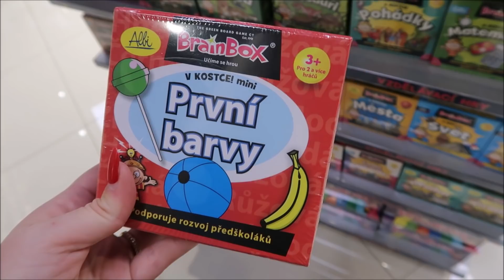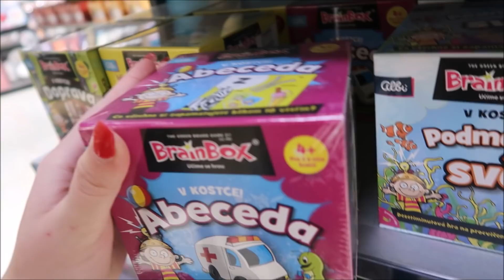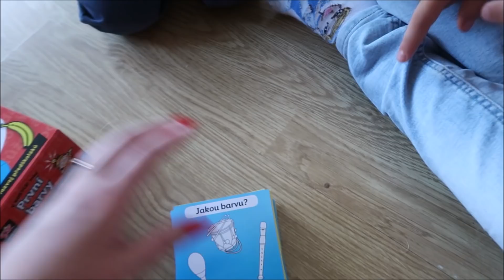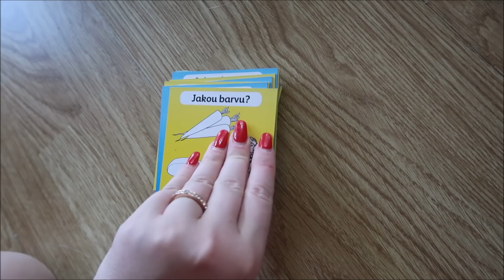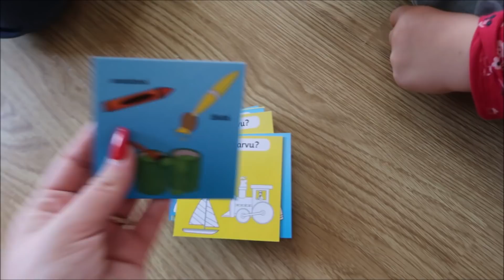(ne)NORMÁLNÍ DEN | Christie&Babies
N E J Č A S T Ě J ŠÍ   O T Á Z K Y

Budete mít třetí dítě? - V příštích 10 letech určitě NE!
Kolik je dětem? - Victorce 4 roky a Leovi 3 roky
Jak dlouho jste s manželem spolu? - Už 10 let.
Na co natáčíš? - CANON G7X , IPhone 8 plus
Kolik máte zvířat? - Jen 5. Psa Archieho a Prosecca, fenky Carrie a Daylee a ještě králíčka Emu. Jsem zvířátkoholik!